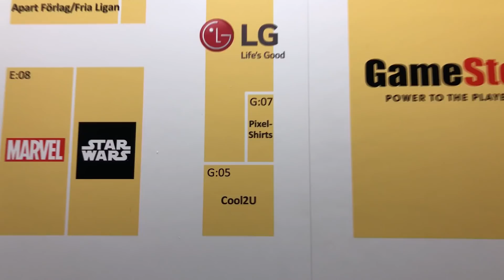TTNT - Kickstarter-Update från ComicCon-golvet!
Hej!

Här kommer en liten kort status-uppdatering om våran Kickstarter!

Bästa hälsningar, Tobias & William - Tillbaka Till Nes-Tiden
Tillbaka Till Nes-Tiden (TTNT) är en YouTube-show skapad av Tobias (far) och William (son) Wigstrand.
Idén är att far och son tillsammans ska spela gamla TV-spel som Tobias spelade när han var liten.
Tobias ska alltså få Återuppleva de här gamla spelen och William ska få Uppleva spelen.
Dela gärna avsnitten så blir vi väldigt glada! :)

Vi finns på Videospelsklubben.se